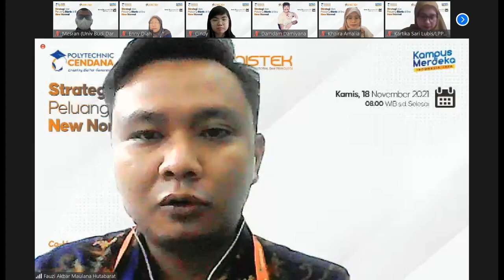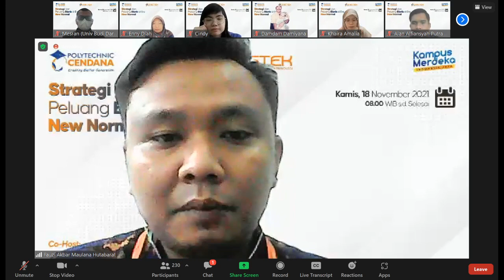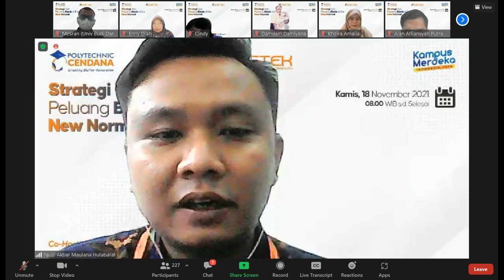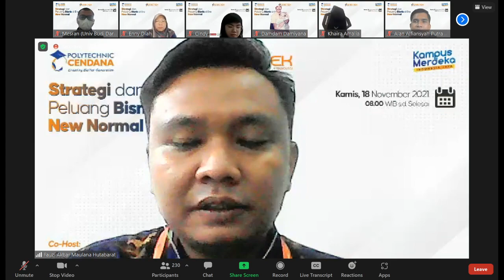List Informasi Pengumuman Artikel Terbaik SANISTEK 2021